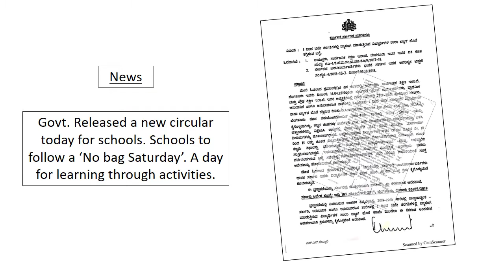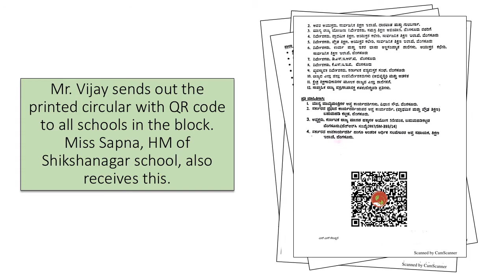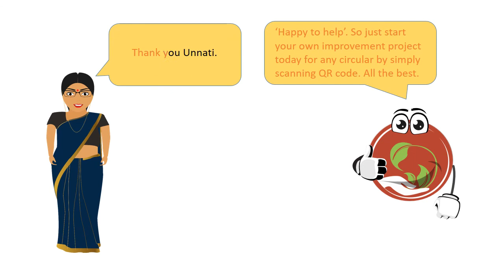Energised circular as ImP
The video explains how Government Circulars can be published with QR code for easy access to Unnati which provide clear and actionable improvement project. Thus, making the process of implementation easy. With the power of Unnati the implementation of Circular is now easier than ever before.